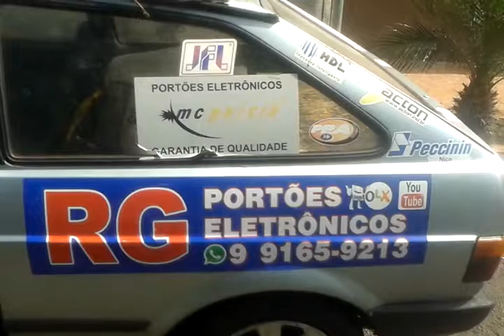14 de maio de 2017